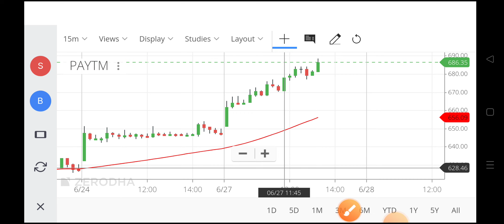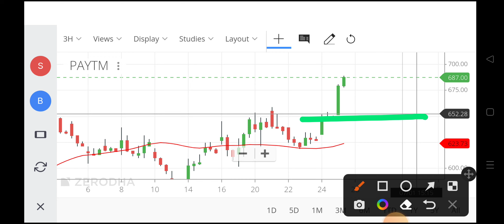paytm share,paytm share,paytm share price,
paytm share,
paytm share,
paytm share price,
paytm ipo price,
paytm stock,
paytm stock price,
paytm share price today,
one97 share price,
paytm ipo share price,
paytm ipo listing price,
paytm share price last 5 years,
paytm ipo listing date,
paytm share price 2021,
share price of paytm,
paytm share price nse,
paytm share price ipo date,
one 97 communication share price,
paytm share market,
paytm market share,
paytm stock ipo,
one97 communications ipo,
paytm stock market,
paytm stock trading,
paytm share price ipo,
paytm bank share price,
one 97 communication share,
paytm share price chart,
nse paytm,
paytm money share price,
paytm share price today live,
paytm share value,
buy paytm shares,
paytm money stock,
paytm share trading,
paytm money stock trading,
paytm company share price,
paytm share market price,
share of paytm,
paytm in stock market,
how to share money from paytm wallet to bank account,
paytm share news by mukul agarwal,
kya paytm ka share badhega,
paytm share cnbc,
paytm share code kya hota hai,
paytm share cashback,
paytm share code,